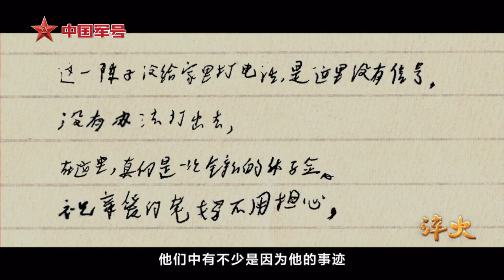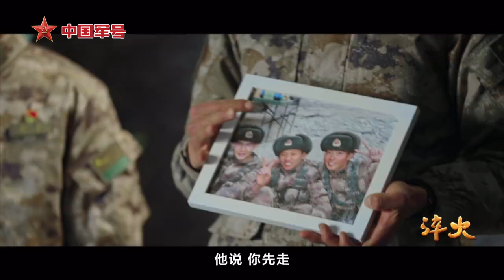淬火 第一集《军旗下的誓言》